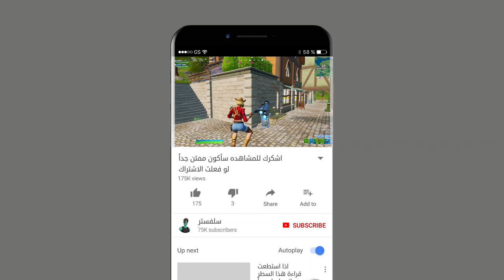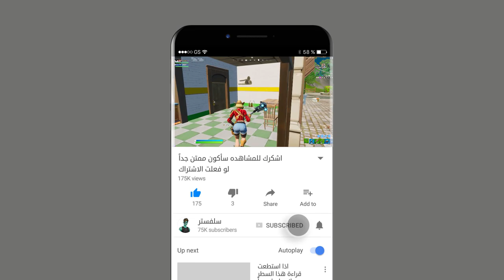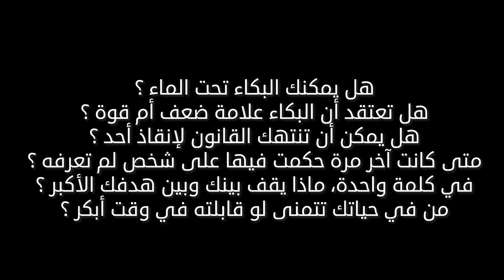اسئلة محرجة في الاجابة عنها هل برئيك الاجوبة صحيحة ؟